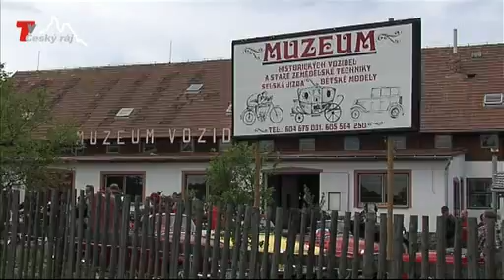Veteran rallye Křivonoska 2009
Slunečná druhá májová sobota přivítala účastníky již 39. ročníku Veteran Rallye Křivonoska. O tom, že je soutěž velice oblíbená, svědčí i počet zúčastněných strojů.
Na startu samozřejmě nechyběl ani 24 členný tým z jičínského Veteran car clubu. Dva krásné automobily přivezl známý jičínský renovátor Jan Zápotocký. Zvláště jeho Renault IM budil zaslouženou pozornost. Ale ani pěkně zrestaurovaná Tatra 11 z roku 1926 nezůstávala pozadu.